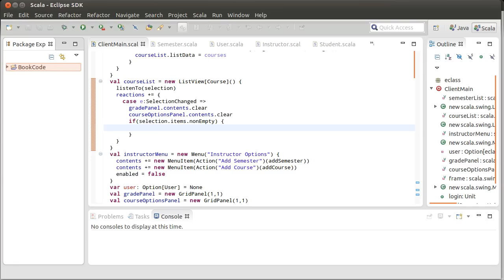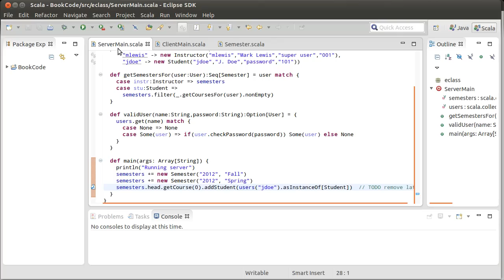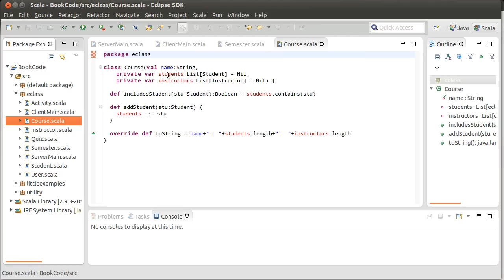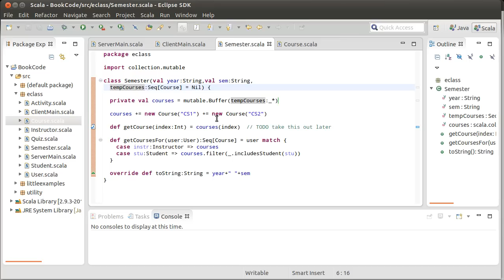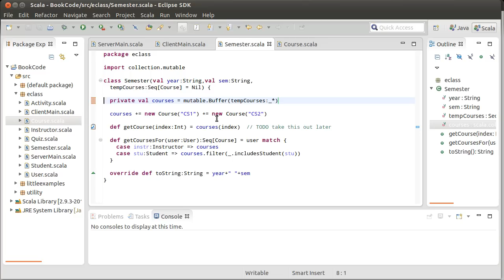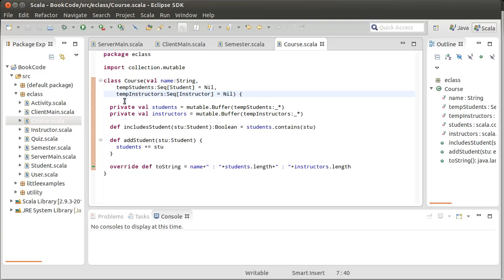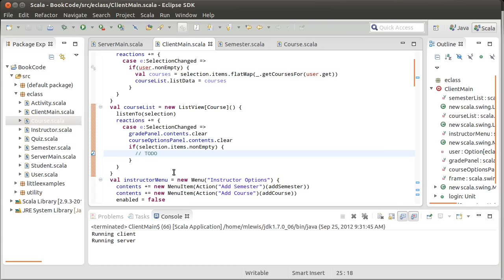Project Implementation: Collections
This video looks at how we can use the new collections that we have learned about in our larger project code base.